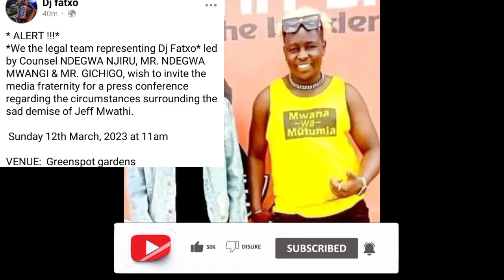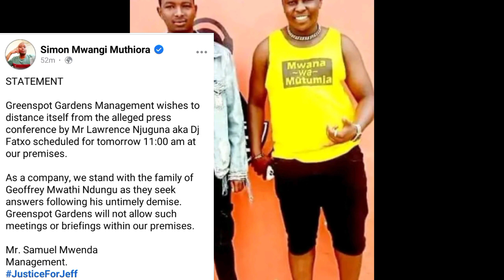KIMEUMANA! Where Will Dj Fatxo Go!? No Such Meetings Will Be allowed in Our Premises!Dj Fatxo Dumped